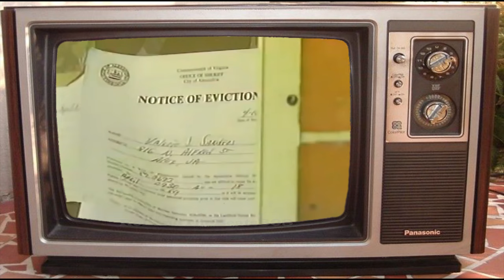DC Mayor Marion Barry Throwing entire families out of their homes and all without due process.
Throwing entire families out of their homes and all without due process. No, we're not talking about a totalitarian state. It's happening here in America. You come into Philadelphia to buy your. We're going to confiscate your car if we catch you. We're seeing people suggesting the adoption of sort of hysterical measures that really do not address the problem. How far is too far in fighting the war on drugs? And will these extreme actions make any difference? That's our story tonight.

Only yesterday, Washington's Mayor Marion Barry, who has made it clear that he doesn't think much of the measures signed into law a curfew that goes into effect on Monday. Youngsters under the age of 18 will not be allowed out on the streets of Washington between the hours of 11pm and 6am. On weekdays, midnight to 6am. On weekends, should they be on the streets during those hours, police can detain them overnight, and the youngsters parents will have to pay a fine. The new law is likely to put an enormous burden on the already overburdened DC police, it will probably be enforced far more in black neighborhoods than white. And since drug dealing teenagers frequently come from homes where there is only one parent who can ill afford to pay the fine. The law may aggravate what is already a strange situation. But as Bonnie Strauss reports, society is so desperate to show that it's fighting back against drug dealers, the passing of flawed piece of legislation is regarded as preferable to doing nothing.

And licenses aren't the only things being seized. If you come into Philadelphia to buy your . We're gonna confiscate your car if we catch you. In Philadelphia and across the country. Police are increasing their use of federal forfeiture laws to confiscate the property of alleged drug dealers even before conviction. Instead of addressing this in a systematic way, and dealing with causes we're seeing people suggesting the adoption of sort of hysterical measures that really do not address the problem. In Washington DC that d crisis has become so overwhelming that last week in an unprecedented move, the federal government stepped in the need and the means exist for significant federal emergency assistance to the people of this city and this region. Then its proposals called for two new DC prisons 57 Special Agents, faster prosecutions with stiffer penalties, and three outpatient clinics, the original price tag $70 million, with less than 4 million targeted for treatment and education. Within a week of the announcement plans for one dc prison were already scrapped. The facility will now be located in rural Maryland and not reserved for DC prisoners. Law enforcement and punishment are no solutions to the long term problem of drug use, particularly with the inner city, but it's a law and order proposals that are shaking up communities grabbing headlines and stirring civil rights concerns. Everyone wants to solve the d problem but how to accomplish that is another matter. DC Mayor Marion Barry yesterday signed a curfew law when it goes into effect kids under 18 will not be allowed on the streets after 11pm on weeknights midnight on weekends, even though many curfew laws across the country have been defeated in the courts. Supporters here are steadfast that a police officer would inform them that they were violating the curfew and that they should move on and give them a reasonable amount of time to get going. If they did not do that they will be arrested